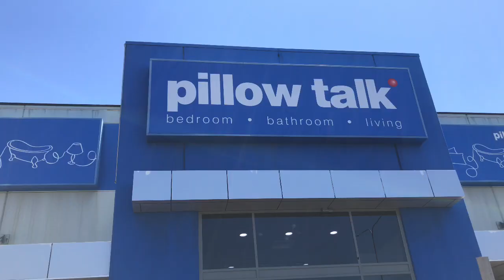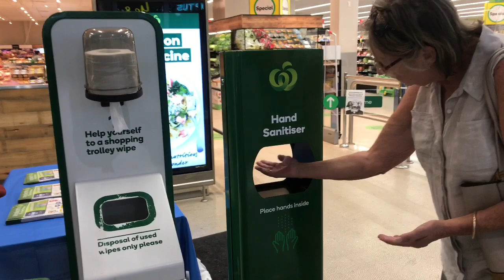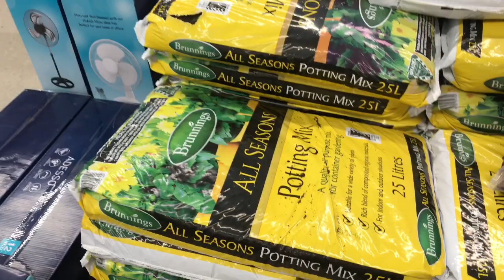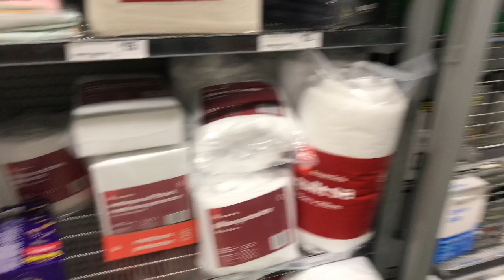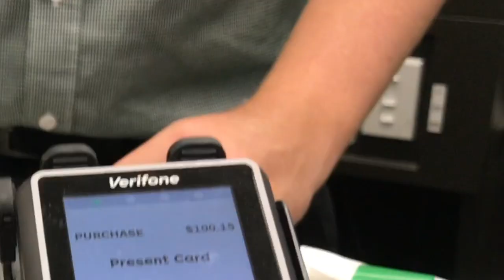Belanja Bareng Calon MAMA Mertua BULE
Hi Guys! Ini pengalaman aku belanja bareng 'Calon Mama Mertua Bule' aku. Apakah seseram 'Ibu-Ibu Mertua lainnya' (kata orang) ???
Mari kita buktikan sekalian kenalan dengan beliau.

(Dari Working Holiday Visa (WHV) ke Student Visa)